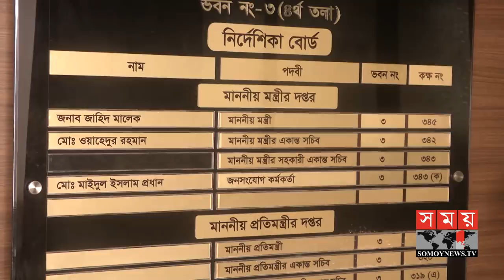আমি যেখানে বসব সেখানেই অফিস: স্বাস্থ্যমন্ত্রী | Health Minister Zahid Malek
The Ministry of Health is unaffected at this time of the Corona epidemic. Important decisions of the government are stuck due to the irregular presence of the minister, private secretary and public relations officer. On Thursday (June 25), when the media brought the matter to the notice, the entire ministry, including the minister, sat motionless. The files started circulating and the minister also came to the office. In an exclusive interview with Time News later, he claimed that they are doing all the work online from home.